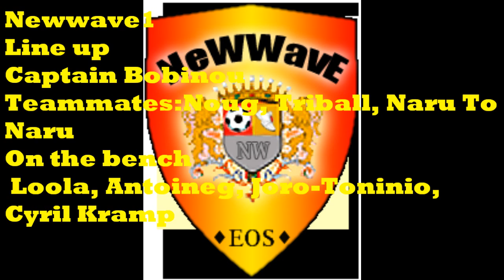Eos L'equipe Football Cup Band of Brothers1Vs Newwave1 Part1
Semi-Finals